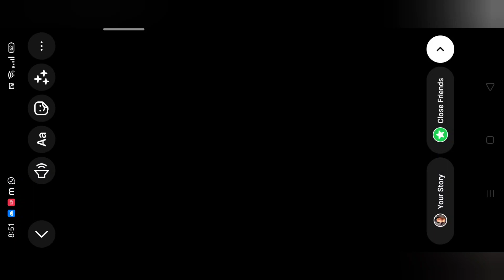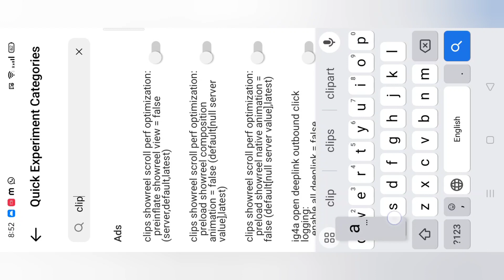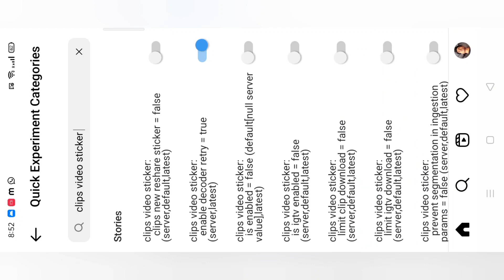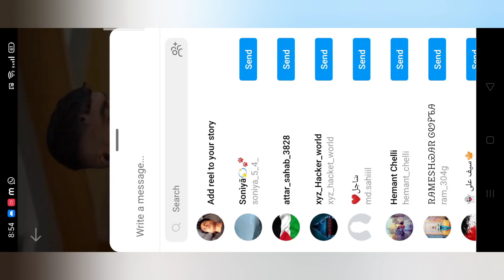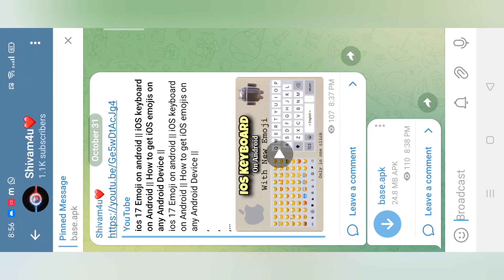Share Insta Story Like iPhone | iOS Instagram on Android | Round Edges Stories like iOS on Android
About Video 📷!
this video is all about how you can share reel in your story like iOS . if you want to share in your story like iOS so watch this video till and do not for you to like share and subscribe to my YouTube channel . if you want like this video in features of do not forget to like share and subscribe.

Social media 🔥

To my channel for more like this video

how to share reels like iphone instagram
Round edges Instagram story without png, share story like iphone Jeet Edits
share reel with watch full reel and timer
how to get iphone like round edges instagram story, Repost Story + Share Reels Round Edges like Iphone without png | IOS Instagram
How to share instagram reels on story with round edges.
How to share instagram reels on story with round corner.
How to share instagram reels to story with round edge on android.
How to share instagram reels to story with round corner on android.
Instagram reels sharing problem.
How to download instagram reels.
How to download instagram reels in android.
Iphone like instagram reels in android.
Iphone like round edge reels sharing in android.
Iphone like round corner reels sharing in android.
Iphone like round edge reels sharing on story in instagram.
Iphone like round edge rectangle reels sharing on story in instagram.
Iphone like round corner reels sharing on story in instagram.
How to add multiple videos on instagram.
Iphone like story mention in android.
Iphone like story repost in android.
Round edged story repost in android.
Round edged story mention in android.
Iphone in android.
Instagram for iphone.
Shukriya Video dekhne ke liye 🫶🏻♥️